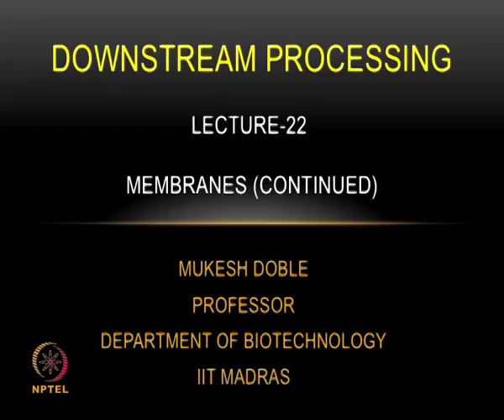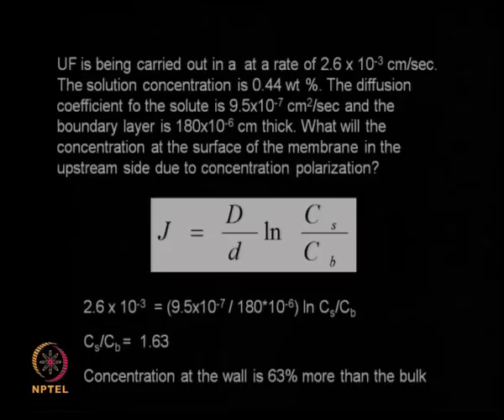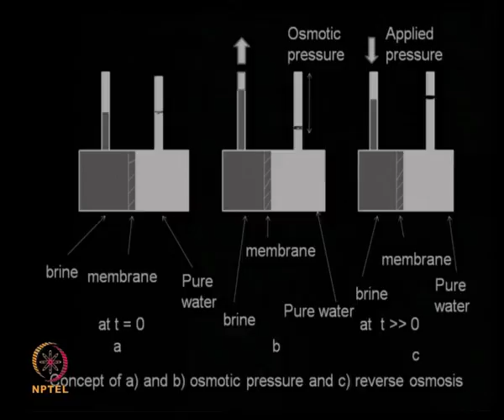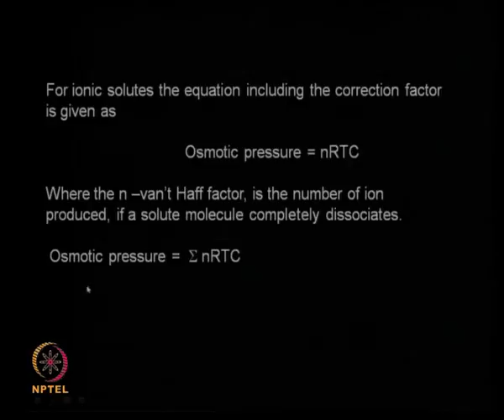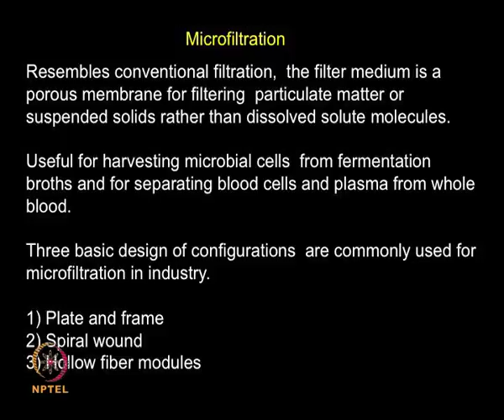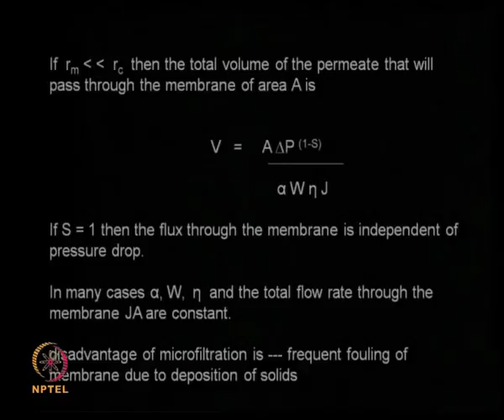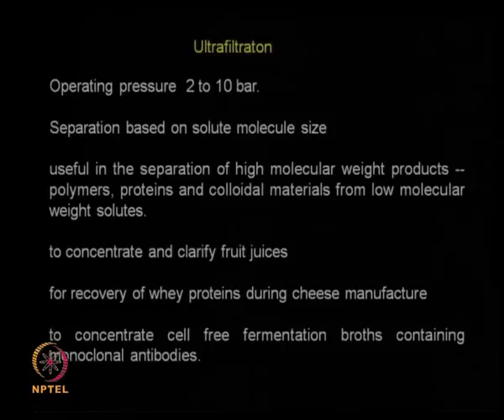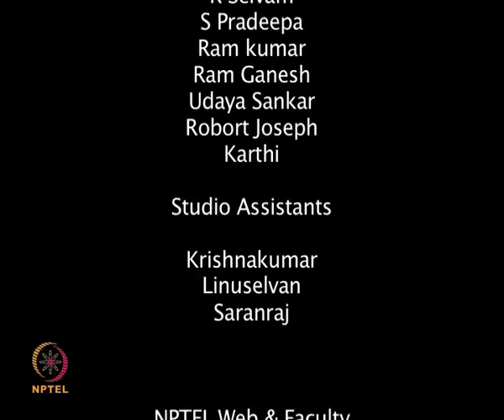Week 8 lec 22